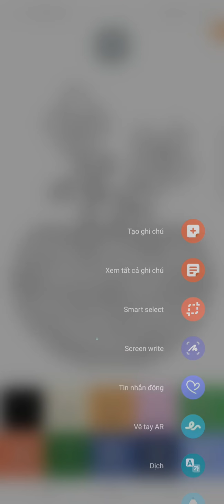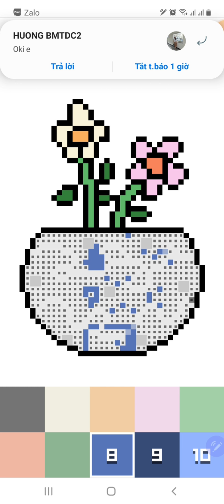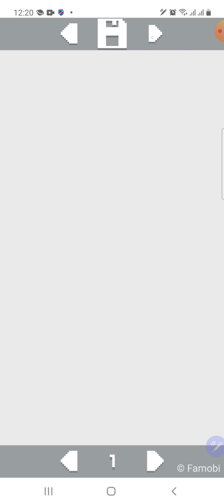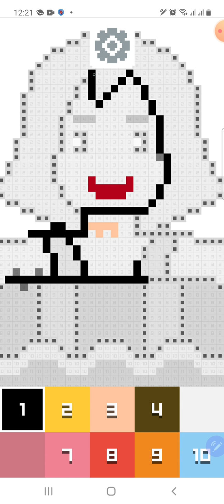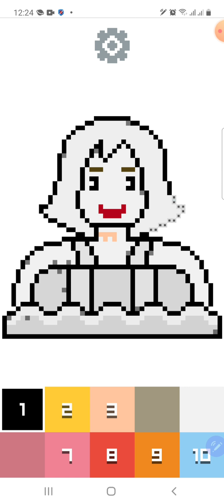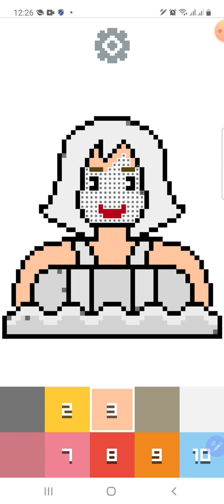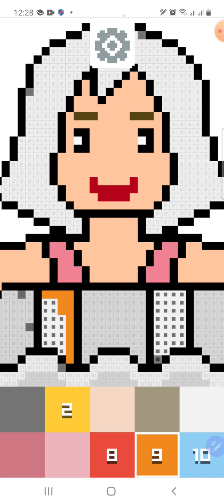[Baby Thỏ] game vui tô màu theo số♡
Trò chơi vui nhộn